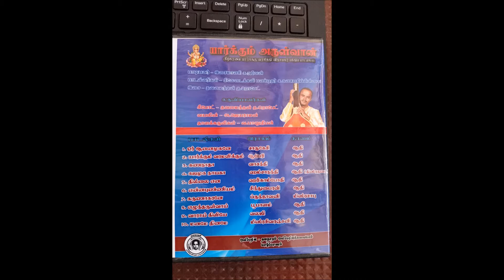யார்க்கும் அருள்வான் பாடல்- 05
யார்க்கரு வரசித்தி விநாயகர் ஆலய பக்தி பாடல்கள்.
யார்க்கரு கரவெட்டி கிழக்கு